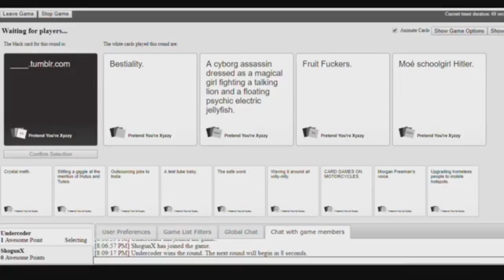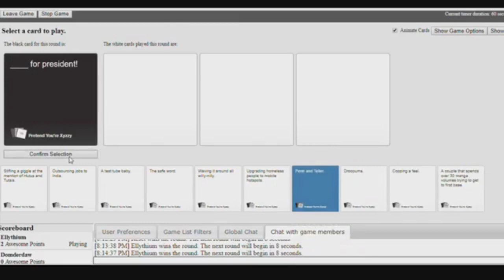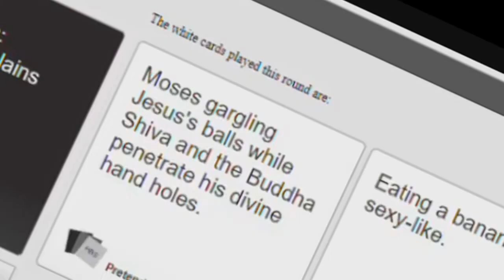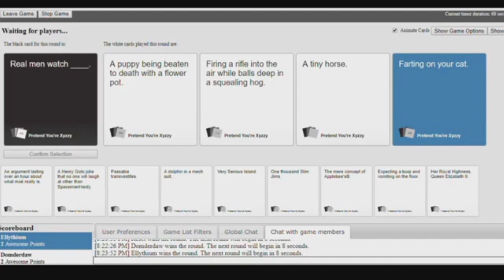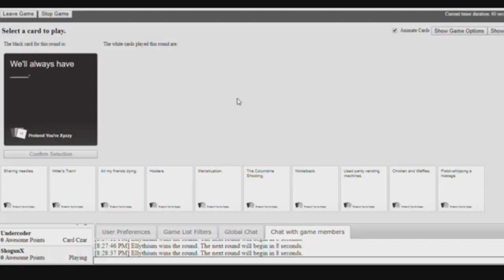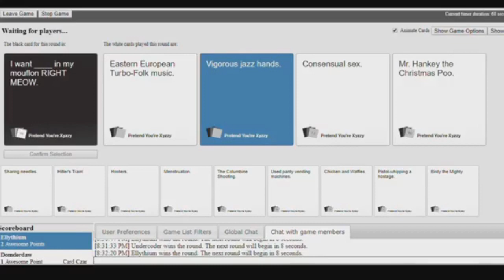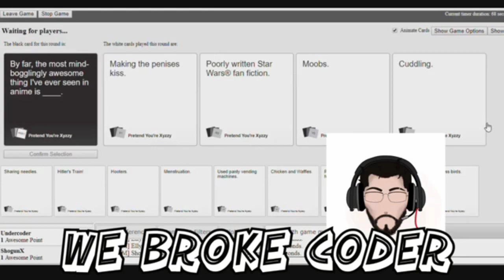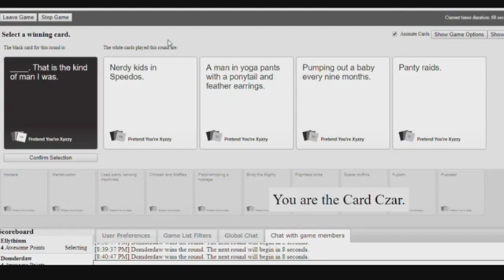ANAL BEANS | Cards Against Humanity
This game so much fun I am so happy you guys checked it out :)
I respond to all of my comments so make sure to leave a comment XP
I'm really happy to be back making videos and spending more time with you guys!
I have my own discord server that you can meet new people and game with fellow YouTubes. Including ME!

I love talking to you guys so don't forget to join!

I will be posting every Friday at 4pm EST.

GUUUYYYSSS!!!
Love you!